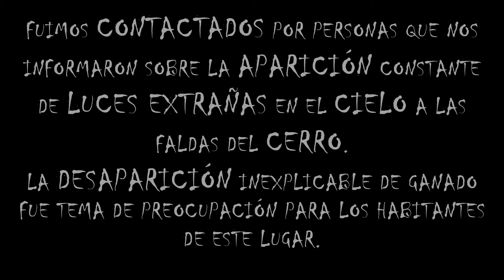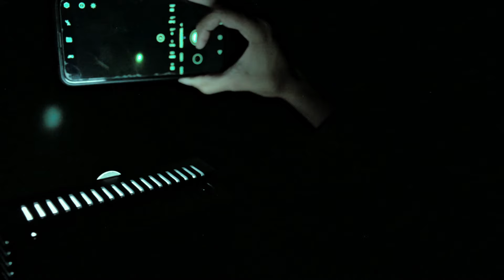Exploramos en el Cerro en busca de Ovnis y Encontramos una Cabeza